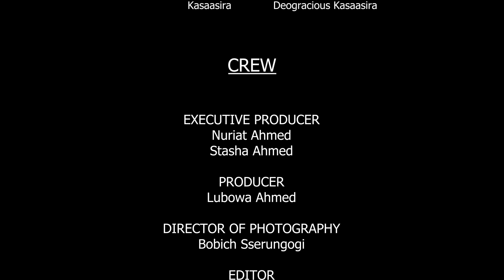VIP EPISODE 48